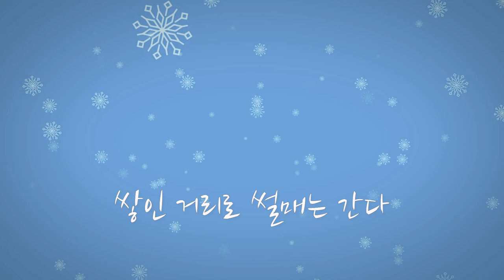화이트 크리스마스